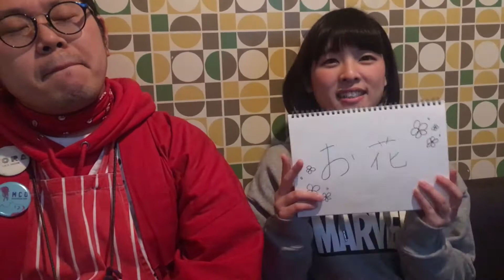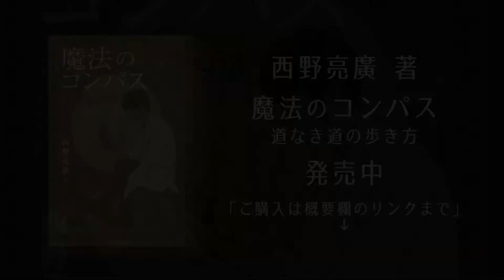もうただの幸せカップル「小谷からもらって一番嬉しかったものは？」